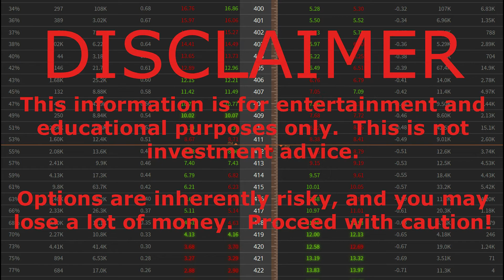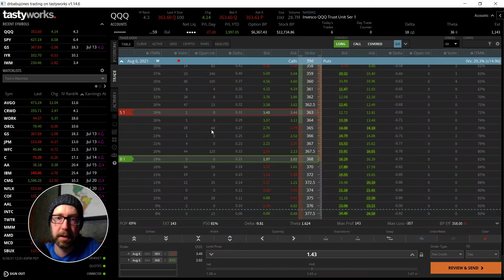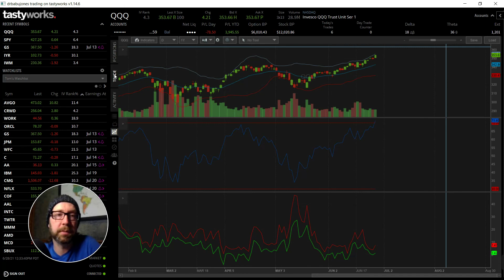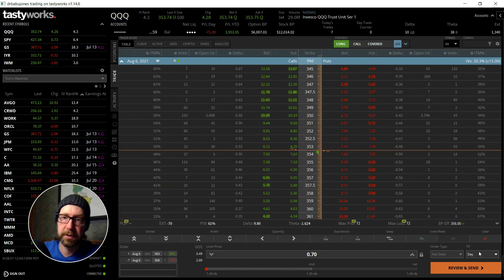EP54 - Opening a QQQ call credit spread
QQQ has been riding high the entire month of August, and it's RSI is above 70.  Time to sell a credit call spread and wait for the reversion to the 20-day moving average.